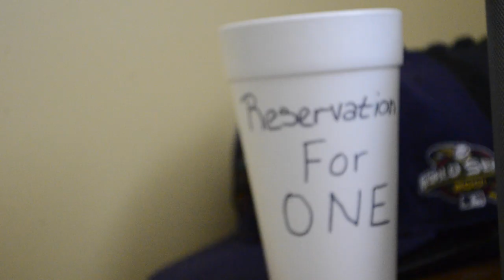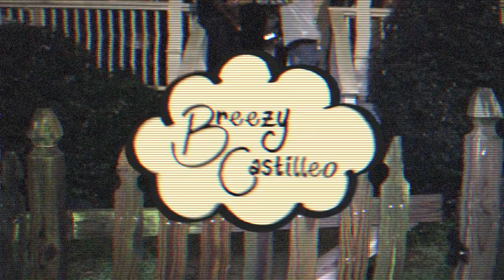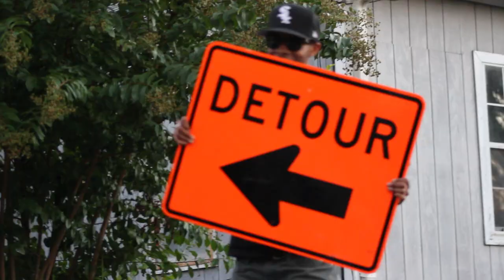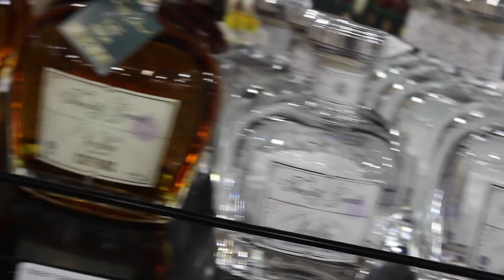Breezy Castilleo - Ignorant (Official Music Video)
Official music video for Breezy Castilleo's hit single, Ignorant. Off of his upcoming EP, Reservation For One. Directed by Ted Cotton. Courtesy of Red Diamonds Management Group.